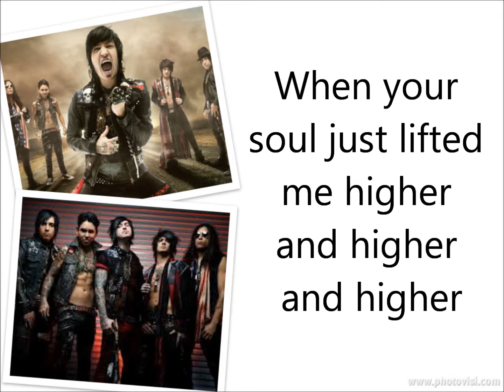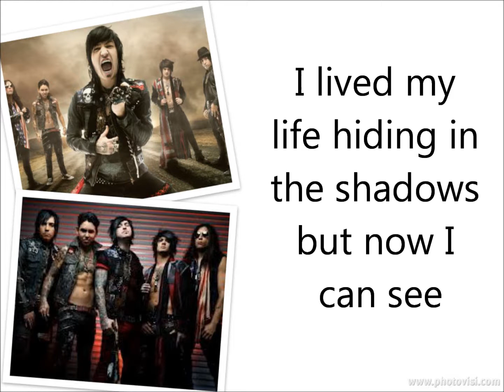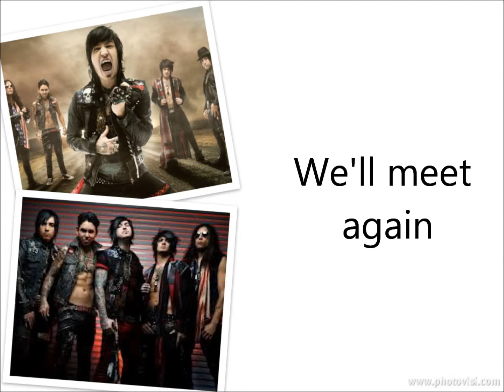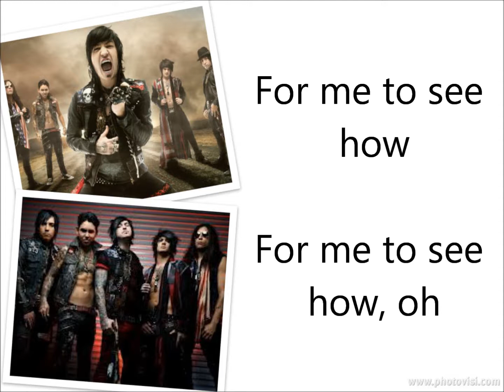Picture Perfect - Escape The Fate Lyrics